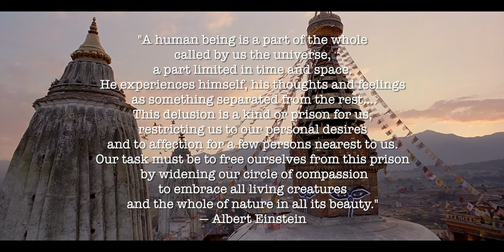THE PILGRIMAGE | Revisiting Baraka | Ramesh Krishnan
A humble dedication to The Gurus of the World on the eve of Guru Purnima.

Music composition and production by Ramesh Krishnan
Lyrics: Hrishikesh Mundani
Vocals : Roshan NC and Ramesh Krishnan
Veena :  Roshan NC

Visuals By Ron Fricke From 'Baraka' (1992)
Conceptualized and Edited by Manu Tekkedil

Remembering my Friend  Shyam Krishnan..

Sincere Gratitude
Arathi Sreekumar